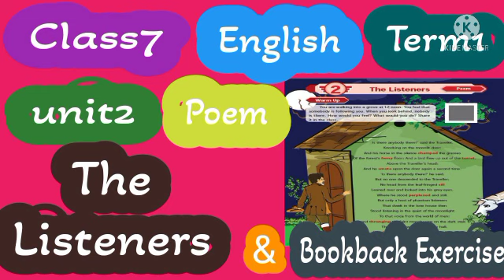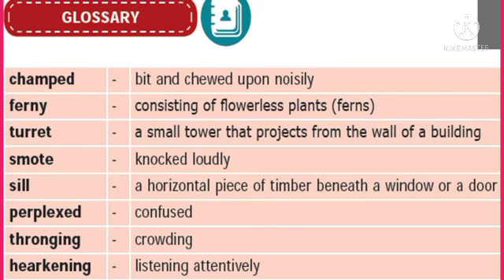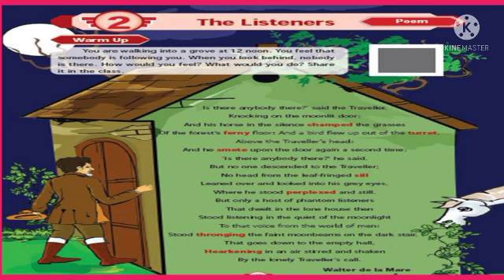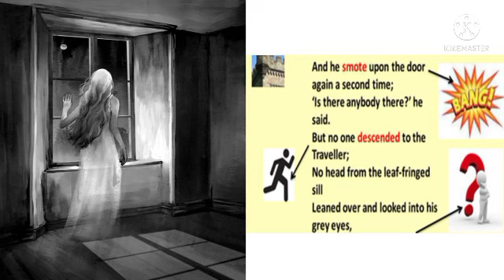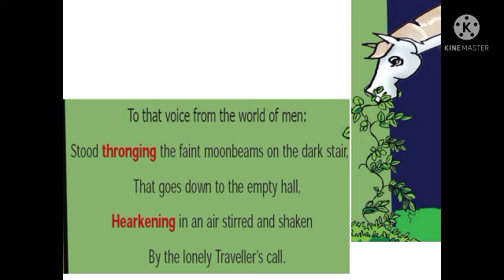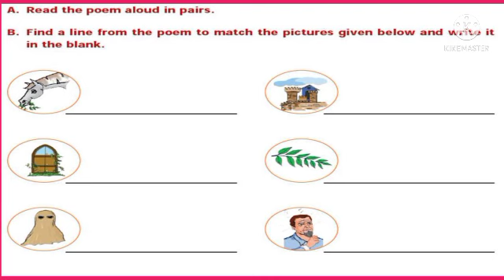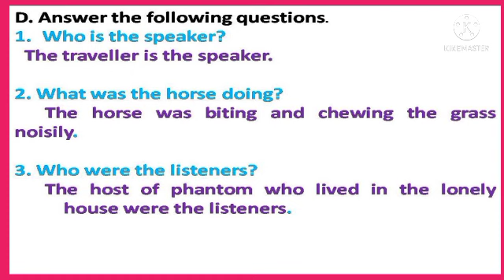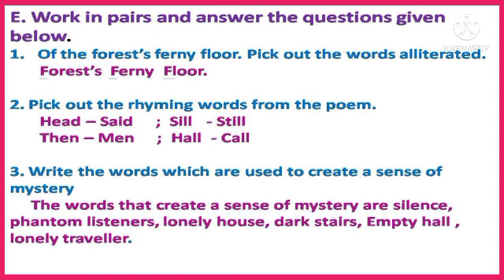Class 7 English Term 1 unit 2 poem- The listeners & bookbacks